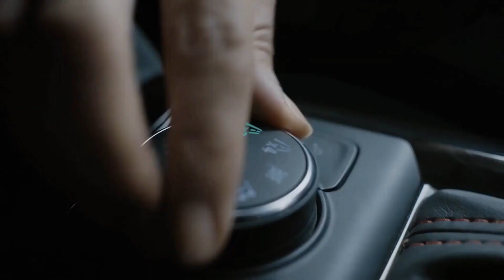New 2022 Chevy Blazer RS Gains Style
2022 Chevy Blazer RS  – The midsize SUV is one of the most entertaining options in its segment. At least in the guise of Blazer RS.

With rather high power and torque peak (the full stable 308-horse engine comes online at 6,700 rpm — practically on the redline — and the overall 270-lb-ft torque turns on at 5,000 rpm), the Blazer engine and responsive Transmission have never had a hard time carrying this 4,250-pound SUV to high speed.

Not surprising, really, considering the last AWD Blazer we tested accelerated from 0 to 60 mph in 6.1 seconds and crossed a quarter of a mile after 14.6 seconds at 95.6 mph.

Apart from a specially tuned damper, Blazer RS managed to suppress every major impact from a large mound on a pockmarked road in the Midwest.

We envision 20-inch wheels and tires contributing to the quality of the ride, too, as the available 21-inch wheels ($1,000) and its low-profile tires may have exacerbated the effect of setting the RS sport-tuned trim suspension.

The RS Blazer provides a great balance between driving comfort and driving engagement. Not too exciting to drive like a compact luxury SUV at the same price as the BMW X3 or Mercedes-Benz GLC-Class, but much more fun to drive than competitors like the Ford Edge ST.

The Chevy Blazer enters 2022 with several color options and one fewer engine option. In addition, the L-base model is no longer part of the lineup, meaning a naturally sucked 2.5-liter in-line four-cylinder engine is no longer on offer.

Instead, a turbocharged 2.0-liter four-cylinder engine with 228 hp power now serves as the base powertrain, with a 3.6-liter 308 hp V-6 engine available as an option.

The 2022 Blazer starts with the 2LT, a 2.0T engine, front-wheel drive, and a nine-speed automatic. The better-equipped 3LT offers the V-6 option, as does the loaded Premier (pictured in silver), which looks slightly different this year, thanks to several exterior trim updates. An all-wheel drive is an option for all trim levels.

The sporty-ish RS comes standard with the V-6 and offers a new two-color paint option with a black roof (pictured red). This two-color display is also new optional with certain display packages in LT.

Other new color options include Nitro Yellow metallic and Blue Glow metallic, but Chevy has yet to release a photo of the color.

👉What are your thoughts on the New 2022 Chevy Blazer RS Gains Style !?